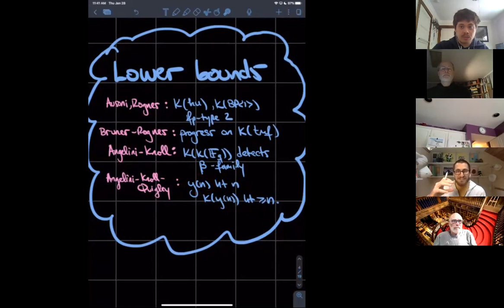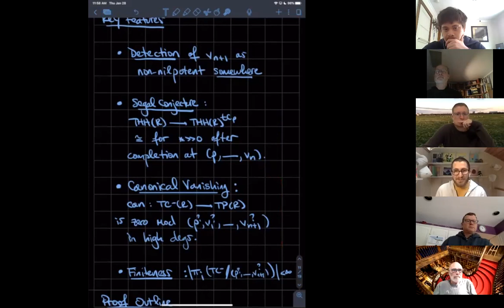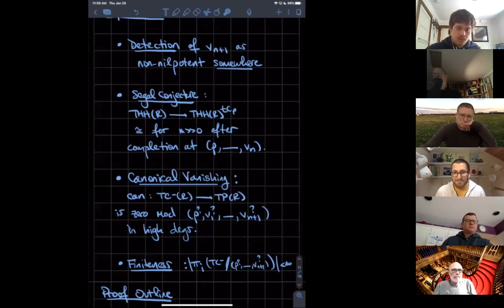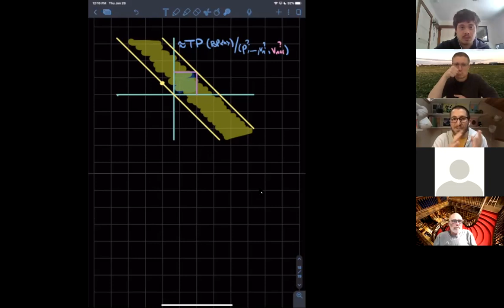eCHT, Dylan Wilson, 28 January 2021